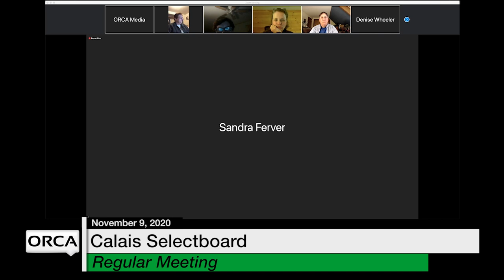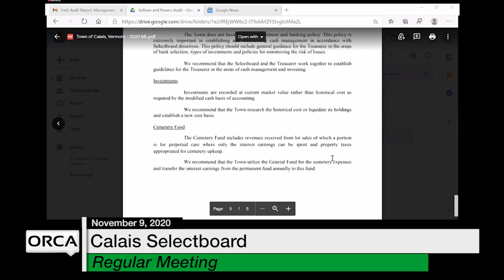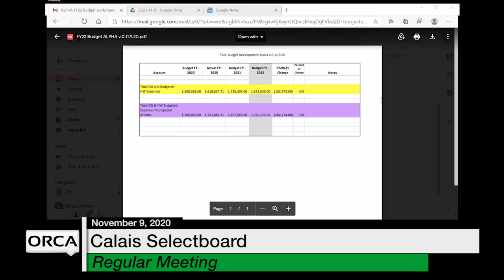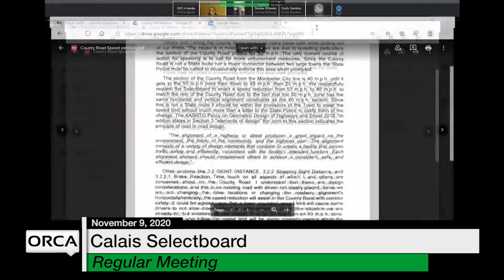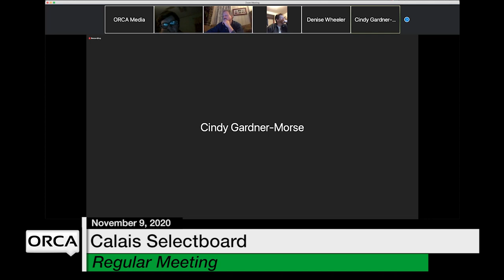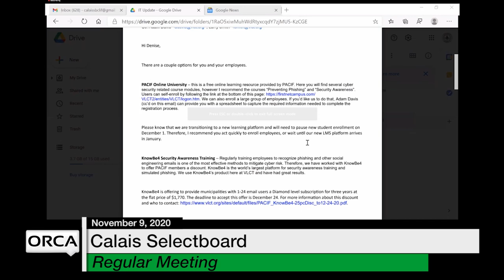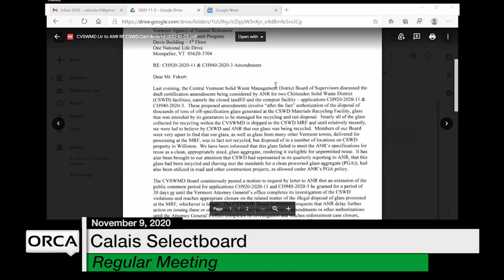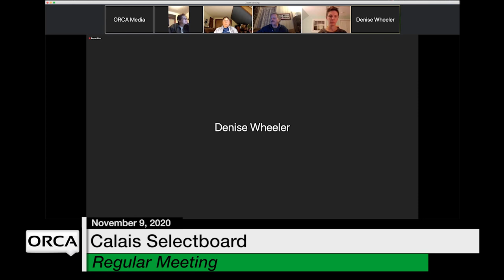Calais Selectboard - November 9, 2020